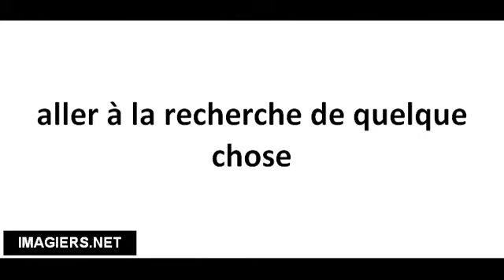Richtig Aussprechen # aller à la recherche de quelque chose